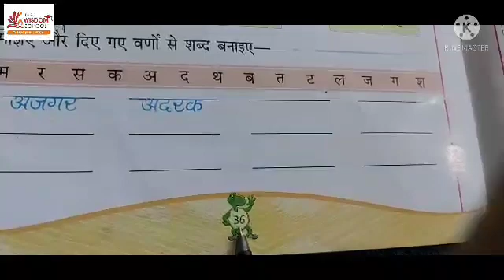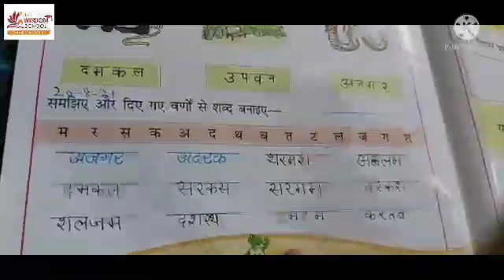KG/ Hindi book /20 Aug